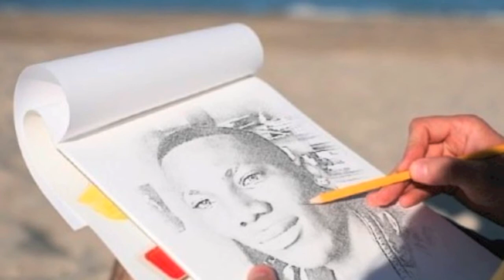AW-NO PROD_MARQUE LE PAS.mov